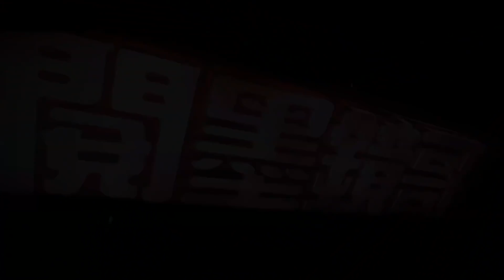墨鏡哥｜GTA5線上精華｜兩個萌新妹子，一個專業跳車，一個7000塊想買車，我笑！